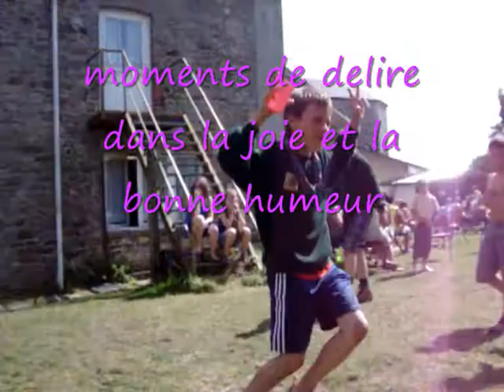joie et bonne humeur 2009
delires en campagne